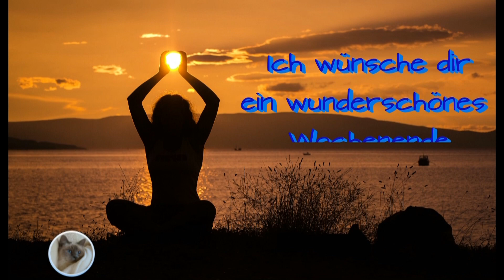endlich Wochenende :)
endlich Wochenende Bilder / Videos (c) Meine kleine Farm Bilder: Eigene (c) Meine kleine Farm, Pixabay